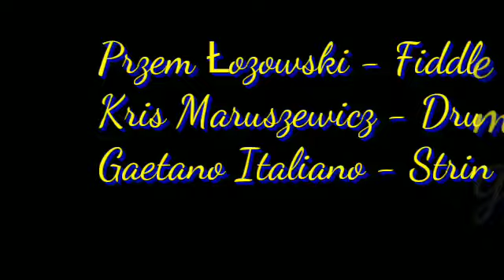Pozic Mamo Rasss - Titanic Ensemble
Polish traditional tune from Kurpie region
Przem Łozowski - Fiddle
Kris Maruszewicz - Drums
Gaetano Italiano - Strings